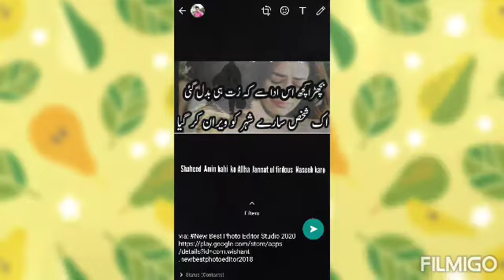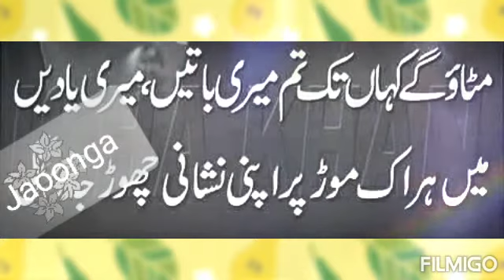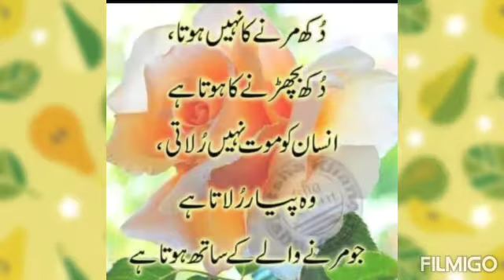Amin bahi ki yaad